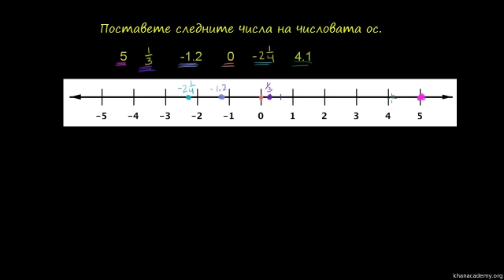Числа на числова ос